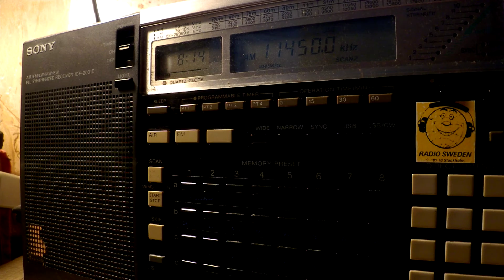15 03 2017 Numbers station E11 Oblique in English to Eu 0813 on 11450 in USB